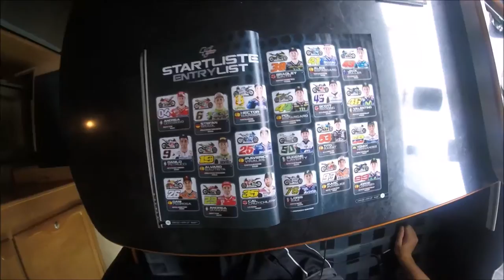MotoGP-ADAC Junior Cup VLOG RedBull Ring FullHD